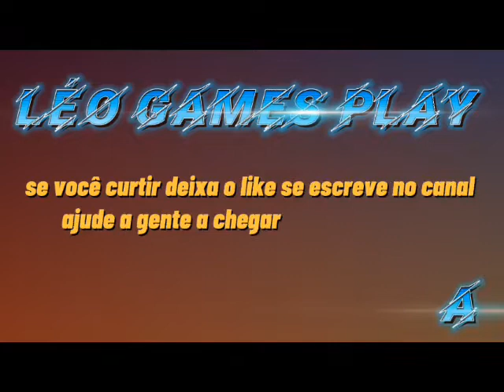Resident Evil 3😂😂😂🤣🤣🤣😂 se você gostar deixa o like e se inscreve no canal